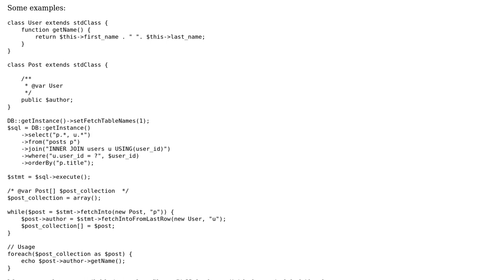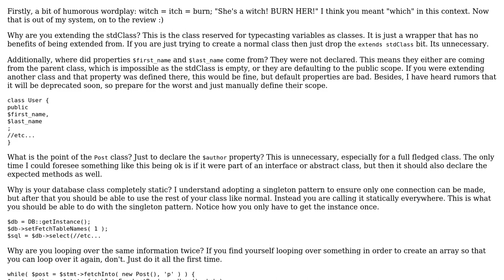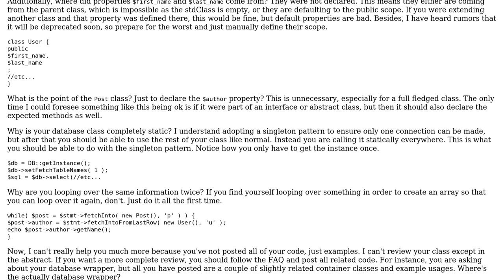Code Review: PDO Database wrapper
With thanks & praise to God, and with thanks to the many people who have made this project possible! | Content (except music & images) licensed under CC BY-SA | Music | Images & others | With thanks to user sasa user mseancole user Mast and the Stack Exchange Network Trademarks are property of their respective owners. You are responsible for your own actions.